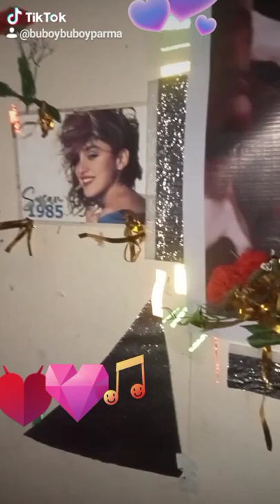Madonna Ciccone ❤️/ballerina girl 1978/pearl lang/strong women never give up 💪❤️/my Sala simple art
1978 ballerina girl Madonna
pearl lang
strong women never give up 💪❤️
simple art DESIGN Sala room